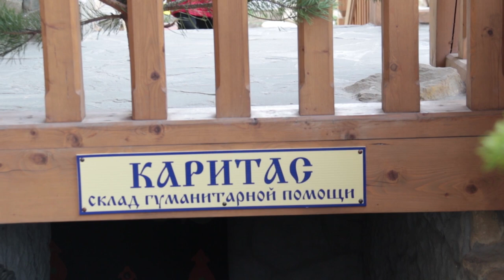В Анапе открылся гуманитарный склад